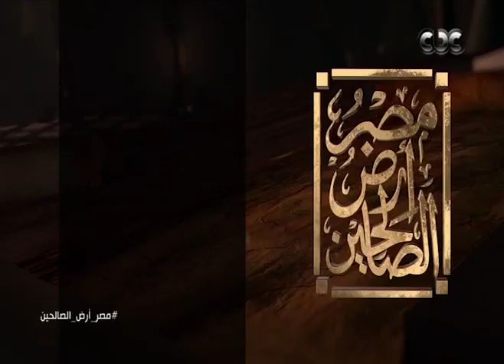دعاء الاستقرار | مفتاح الفرج | أ.د. علي جمعة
أ.د